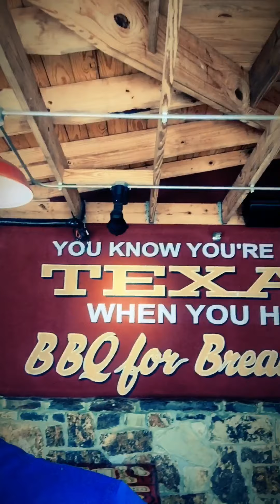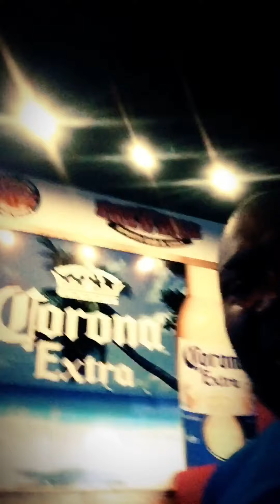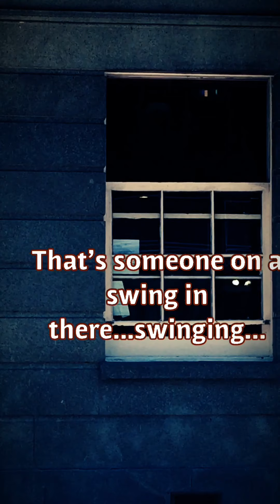My Grey Hair Chronicles part1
Part of our trip to Houston, Katy, TX, and New Orleans...5/19-5/26/19. My original music as the soundtrack: Malik Big Mo Abdullah.